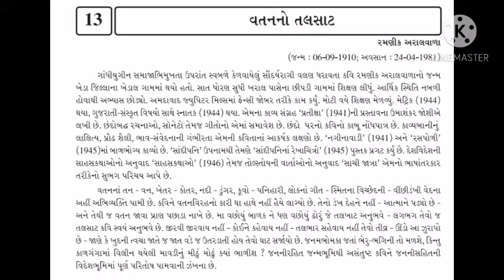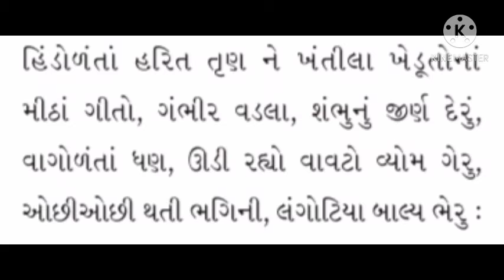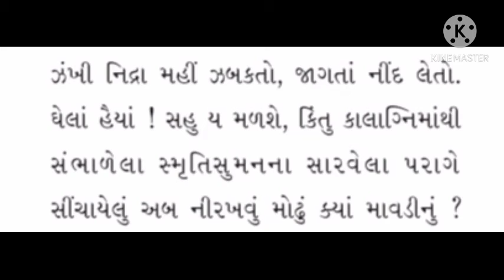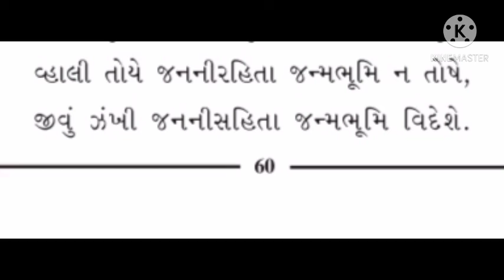Gujarati STD 12 Unit 13 વતનનો તલસાટ